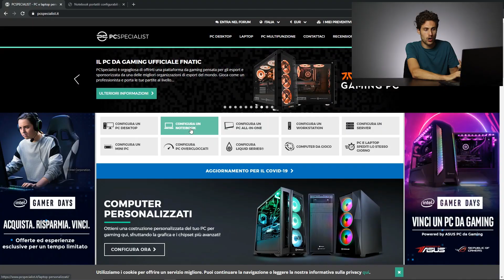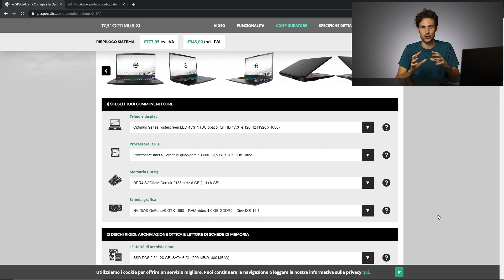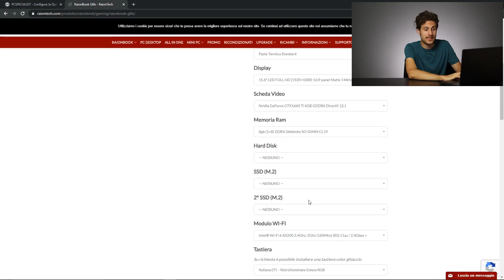RISPARMIARE 150€ su PORTATILI CONFIGURABILI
In questa breve guida vi spiegherò come risparmiare fino a 150€. Un'opzione molto semplice ma che spesso viene trascurata.